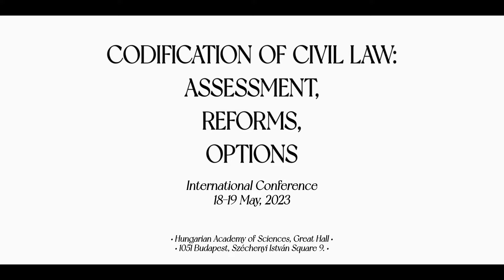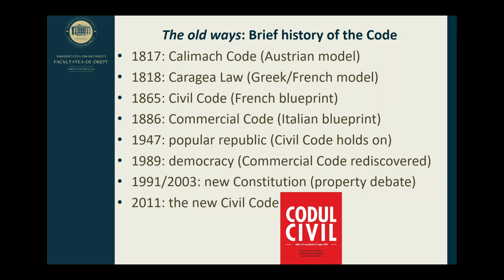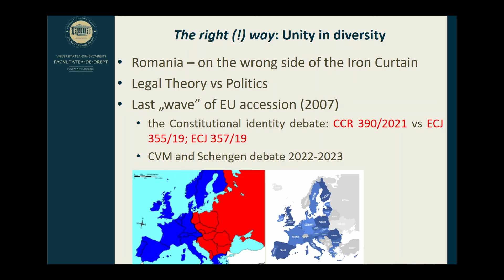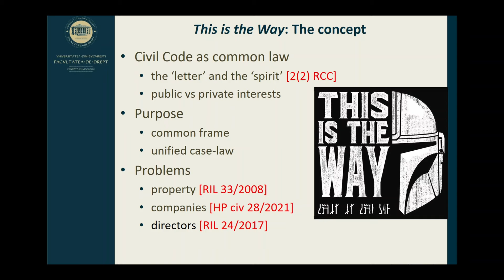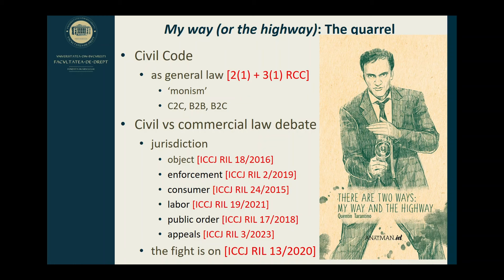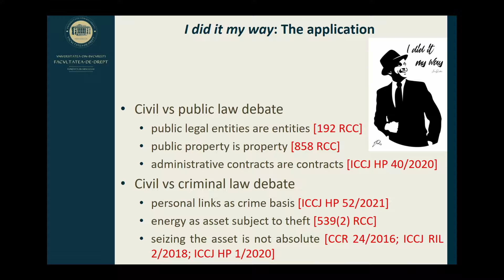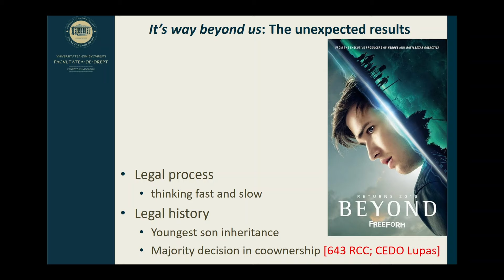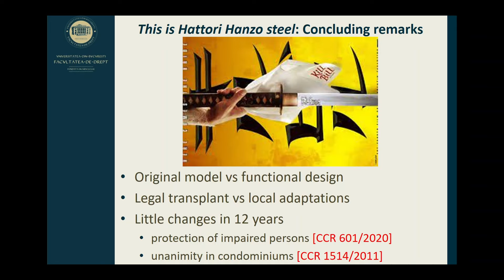R. Rizoiu - Codification of Civil Law in Romania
Presenter: Prof. Dr. Radu Rizoiu, Faculty of Law, University of Bucharest, Romania
Presentation title: Codification of Civil Law in Romania